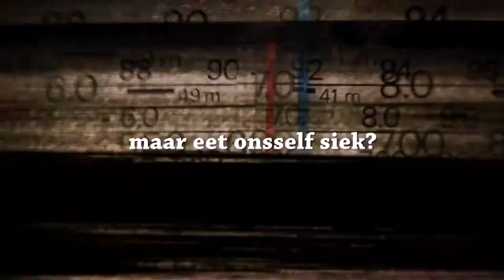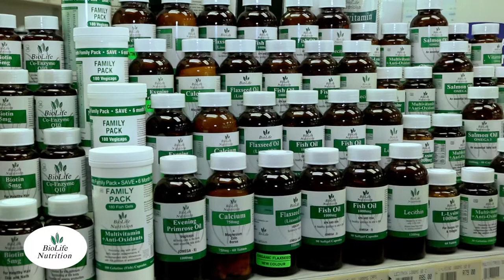Episode 18 Aandete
Gesonde vis en skuifies! Heerlike maer maak kos!! Dit Klink te goed om waar te wees, maar ons wys jou hoe!